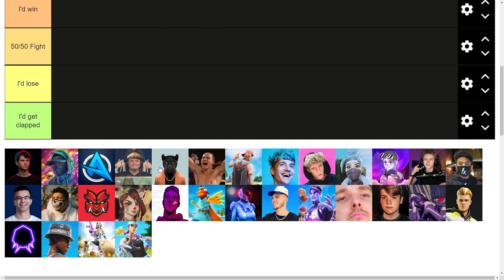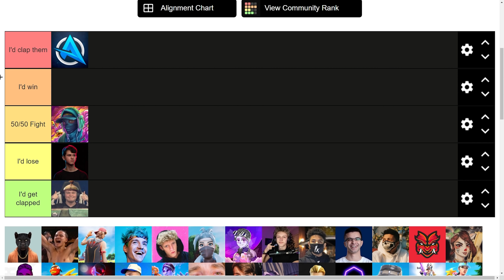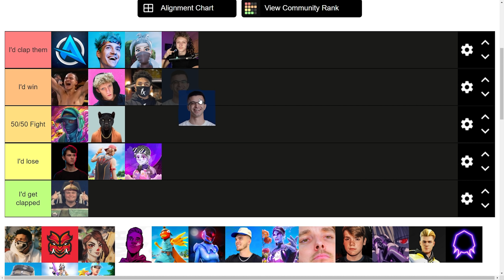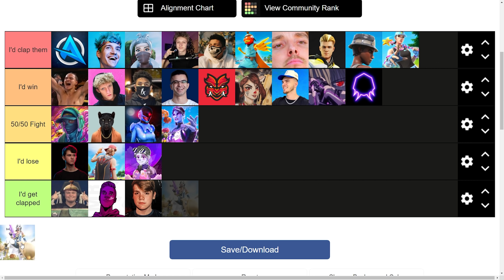Fortnite YouTubers I Can BEAT In A 1v1...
💸 Use Creator Code ‘cxltures’ in the Item Shop! ad​​